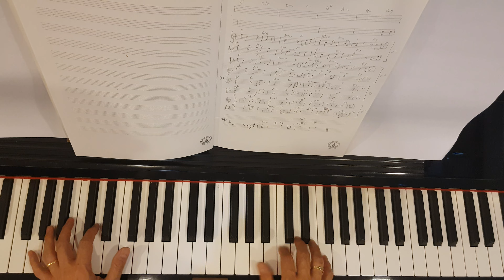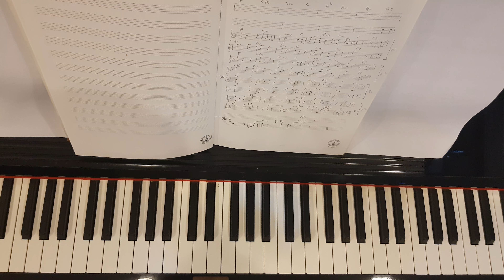โปรดถามสักคำ - Piano